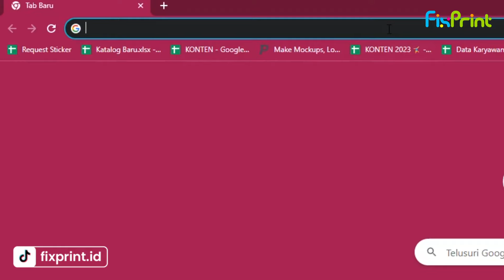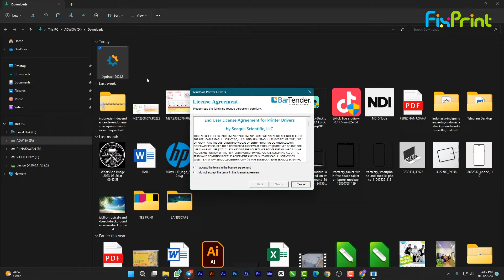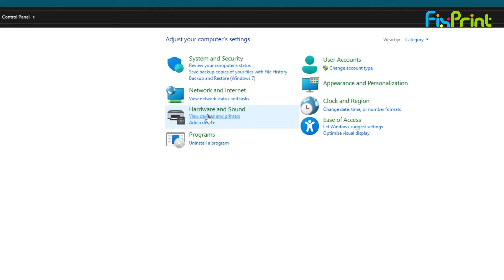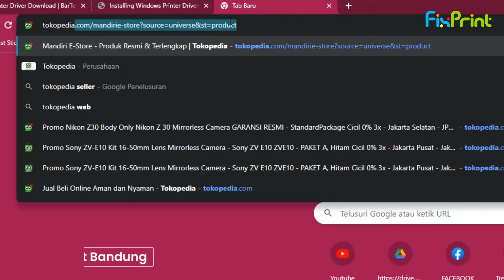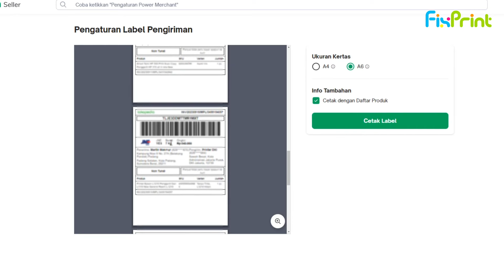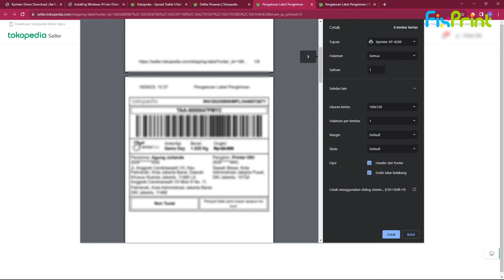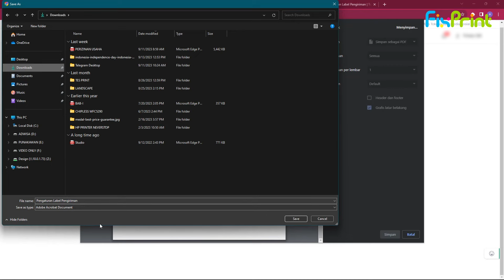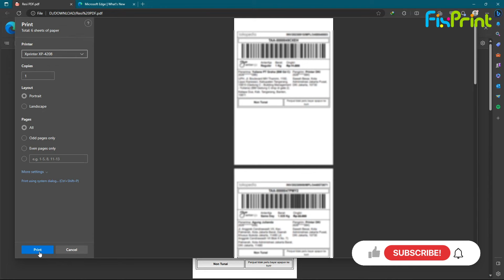Cara Install Driver & Cetak Resi Dari Tokopedia Shopee Menggunakan PC/Laptop | Printer XP-420B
Halo Sobat FixPrint 👋

Pada video kali ini mimin akan share cara install driver & cetak resi dari tokopedia shoppe menggunakan pc/laptop pada Printer XP-420B. Driver Printer adalah sebuah software atau program yang bekerja pada sebuah komputer untuk dapat mengenali dan berkomunikasi dengan printer. Jadi perintah mencetak dari komputer bisa dikirimkan ke printer. Cetak resi adalah proses pembuatan dokumen kecil yang berisi informasi tentang transaksi atau pembelian yang telah dilakukan oleh pelanggan atau individu lainnya. Resi ini biasanya mencakup rincian seperti nama toko atau perusahaan, tanggal transaksi, daftar barang atau layanan yang dibeli, harga, jumlah, dan mungkin informasi lainnya seperti nomor transaksi atau nomor referensi. Tujuan dari mencetak resi adalah untuk memberikan bukti tertulis kepada pelanggan atau pembeli bahwa mereka telah melakukan pembayaran atau transaksi tertentu.

TimeStamp Video:
00:00 Pembukaan
00:40 Install Driver
02:42 Setting Ukuran Kertas
04:19 Cetak Resi
05:35 Setting Print
06:55 Cetak PDF
07:55 Penutup

NOMOR W.A (LAYANAN PELANGGAN/GARANSI PRODUK)